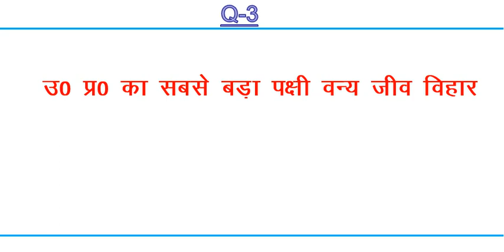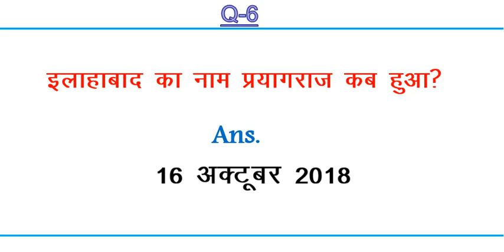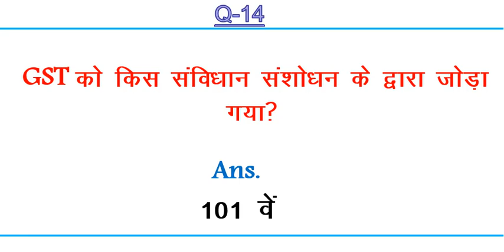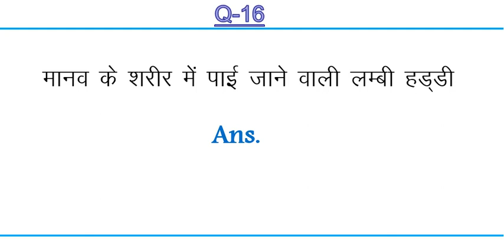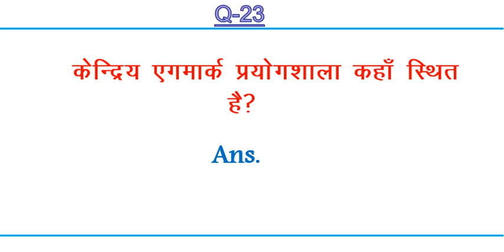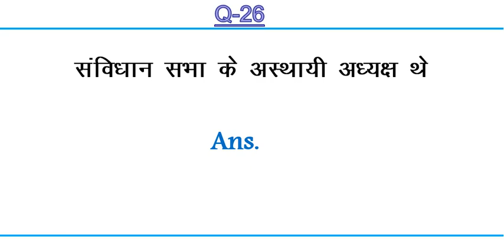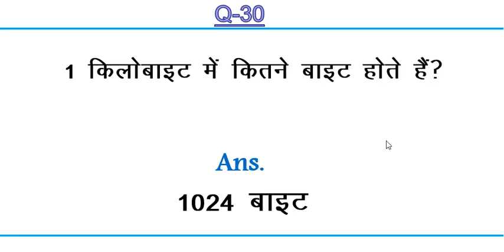# G S डोज for UPTET/All Tets !!SUPERTET!! (COMPETITIVE EXAMS)से संबंधित महत्वपूर्ण प्रश्न !!